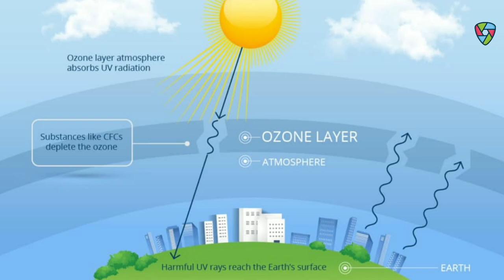Inventions #38 | ❄ Air Conditioner Damage Ozone Layer ? 😯 [ Hindi ] | by Homestead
नमस्कार Ladies And Gentlemen Invention Ke is Video Mein Meine Aapse Invention of Air Conditioner Ke Bare Mein Our Kuch Ushke Fact Ke Bare Me Batane Ki Kuashis Ki He Mujhe Umeed Hai Ki Yeh Video Aapko Pasand Aayegi

About :- ✌🏻
Sunday 🤗